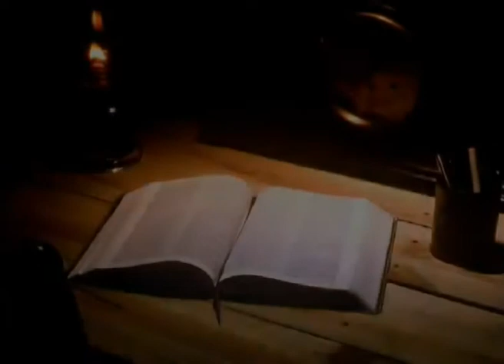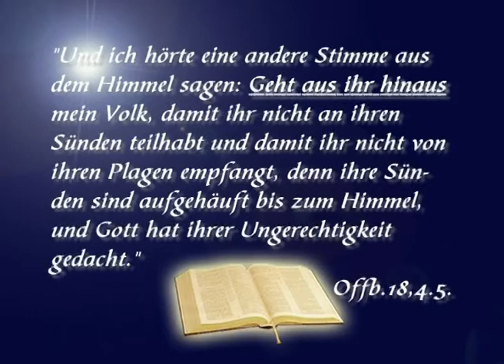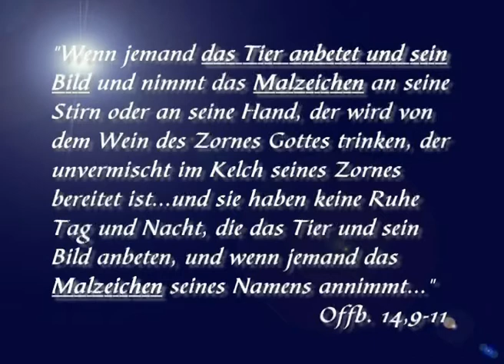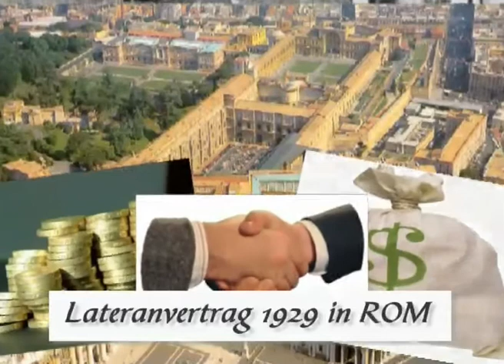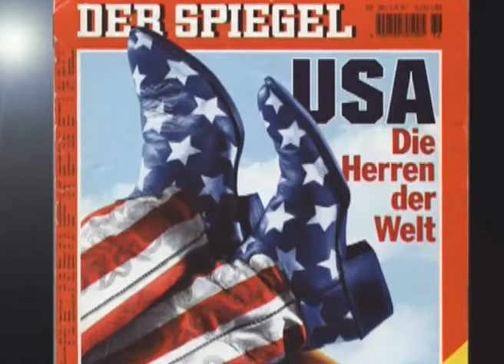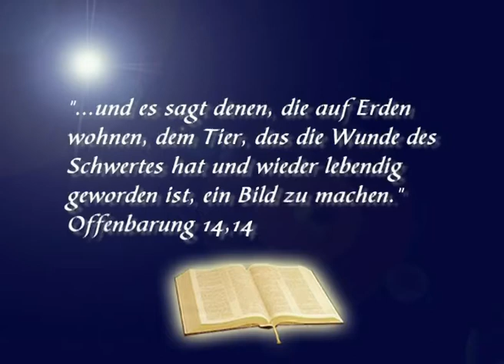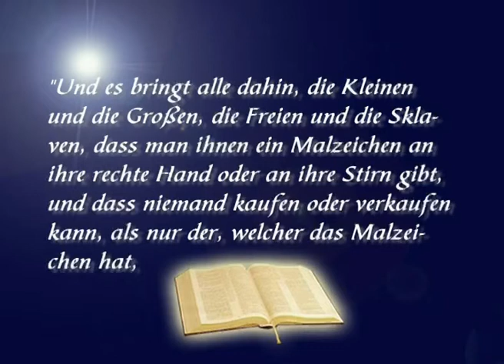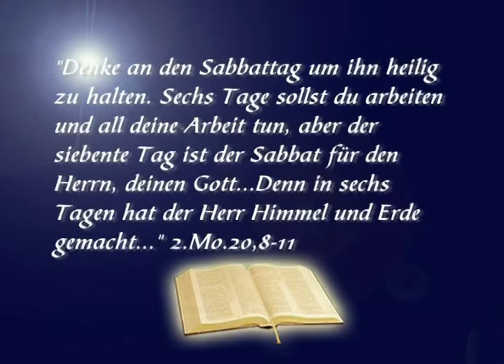Die Prophezeiungen der Bibel - Die Entlarvung Babylons 2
DVD Bestellen Entdecke die erstaunlichen Vorhersagen der Bibel - Wer oder was ist Babylon? Babylon bezeichnet ein neuzeitliches endzeitliches von Gott abfälliges Glaubenssystem, das nach außen hin nur den Anschein der Religiosität hat. Am ende wird das neuzeitliche Babylon sogar die wahren Gläubigen versuchen zu beseitigen. Durch das Eingreifen Gottes jedoch wird diesem System jedoch ein Ende gemacht, Jesus selbst wird es richten.